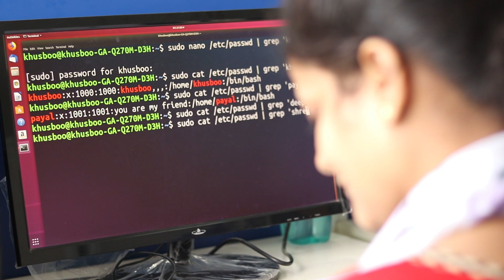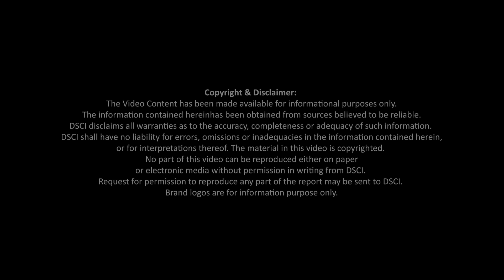Cyber Shikshaa Journey Video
Explore the journey of DSCI & Microsoft 'Cyber Shikshaa' (Cyber Security Skilling Program for women). To explore more about Cyber Shikshaa, please